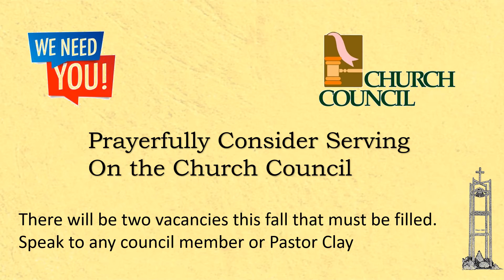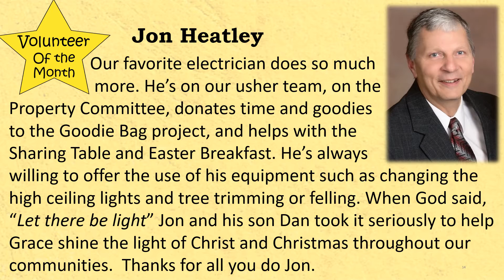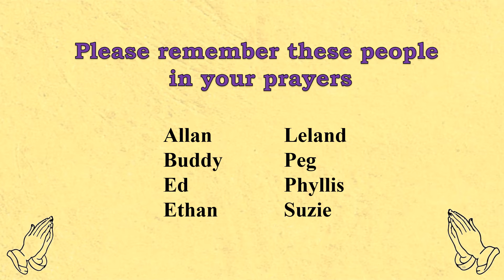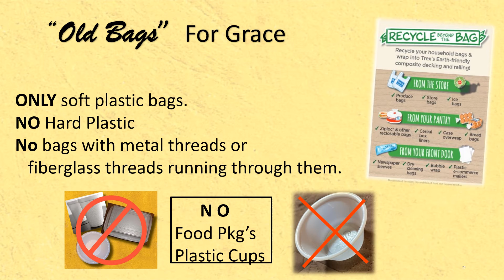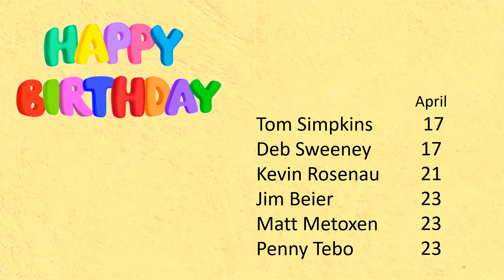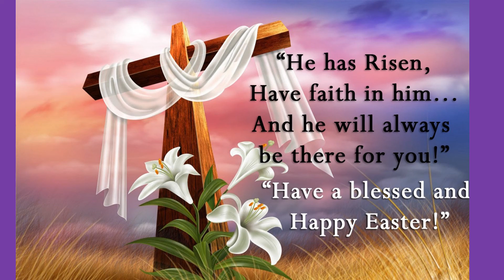Announcements Apr 17 2022 Easter